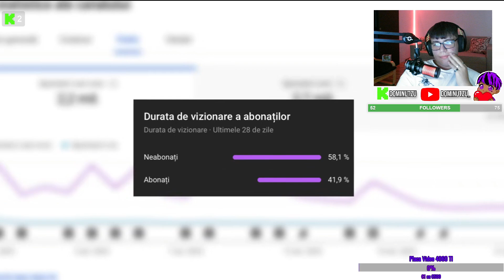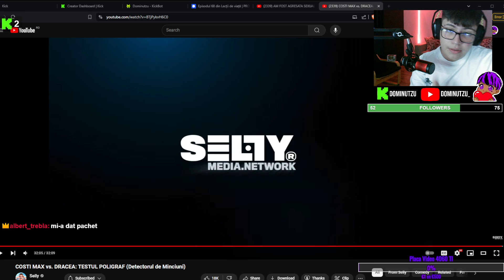DOMINUTZU REACTIONEAZA LA *COSTI MAX vs. DRACEA: TESTUL POLIGRAF (Detectorul de Minciuni)*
➤,,DOMI20" PE MOBILFOX PENTRU 20% REDUCERE
Specs:

➤Processor: Intel(R) Core(TM) i7-7700 CPU @ 3.60GHz
➤Video Card: NVIDIA GeForce GTX 1070 8GB
➤RAM: 32 GB
➤Operating System: Windows 10
➤Telefon: Samsung S22